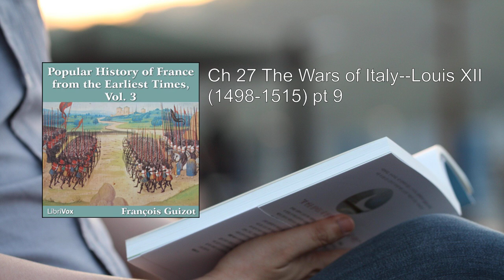Popular History of France from the Earliest Times vol 3 (2/2) 💛 By François Pierre Guillaume Guizo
Popular History of France from the Earliest Times vol 3. By François Pierre Guillaume Guizot FULL Audiobook
"A Popular History of France from the Earliest Times, Volume 3" by François Pierre Guillaume Guizot is a captivating historical work that delves into the rich tapestry of French history. In this third volume, Guizot continues his exploration of key events, personalities, and transformations that shaped France from ancient times to the more recent past. Let's embark on a detailed summary:

1. The Hundred Years War (Charles VI and the Dukes of Burgundy):
   - Guizot vividly recounts the tumultuous period of the Hundred Years' War. Charles VI, the troubled king, grapples with mental instability, leading to political instability within the realm.
   - The powerful Dukes of Burgundy emerge as key players, their ambitions intertwining with the broader conflict. Their shifting allegiances and territorial ambitions add complexity to the war.
   - Battles, alliances, and betrayals unfold against the backdrop of a divided France, where loyalty to the crown and regional loyalties clash.

2. Joan of Arc and Charles VI's Reign:
   - Joan of Arc, the young peasant girl with a divine calling, enters the stage. Guizot masterfully narrates her rise from obscurity to leading French troops against English forces.
   - Charles VI's reign is marked by intrigue, power struggles, and the indomitable spirit of Joan. Her trial, martyrdom, and eventual canonization resonate through history.

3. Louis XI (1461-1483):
   - Guizot shifts focus to Louis XI, a cunning monarch who navigates treacherous waters. His reign witnesses consolidation of royal power, centralization, and diplomacy.
   - The cunning "Spider King" weaves intricate webs of alliances, manipulating nobles and foreign powers alike. His legacy shapes the monarchy's trajectory.

4. The Wars of Italy (Charles VIII):
   - Charles VIII's Italian campaigns take center stage. Guizot paints a vivid picture of the French invasion, the lure of Italian riches, and the clash of cultures.
   - The Renaissance flourishes, and France's military prowess faces off against Italian city-states. Charles's ambitions lead to both triumphs and setbacks.

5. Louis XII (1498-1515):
   - Louis XII ascends the throne, inheriting a complex legacy. His reign sees further Italian wars, alliances with Spain, and territorial ambitions.
   - Guizot explores the intricacies of diplomacy, marriage alliances, and the balance of power in Europe. Louis XII's reign leaves an indelible mark on French history.

6. Conclusion:
   - Guizot's meticulous research, eloquent prose, and deep understanding of human motivations make this volume a treasure trove for history enthusiasts.
   - Through vivid narratives, he brings to life the struggles, triumphs, and tragedies of France's past, revealing the intricate threads that wove the nation's destiny.

In summary, "A Popular History of France from the Earliest Times, Volume 3" is a captivating journey through pivotal moments, personalities, and conflicts that shaped France. Guizot's scholarship and storytelling prowess make this volume a must-read for anyone passionate about history. 📚🇫🇷

You can access the full text of this volume for free on  or .   .
More: France, History, Earliest Times
François Guizot, Hundred Years War, Charles VI
Dukes of Burgundy, Joan of Arc, Louis XI
Wars of Italy, Charles VIII, Louis XII
French historian, Orator, Statesman

00:00:00 Ch 27 The Wars of Italy--Louis XII (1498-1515) pt 4
00:18:36 Ch 27 The Wars of Italy--Louis XII (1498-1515) pt 5
00:30:59 Ch 27 The Wars of Italy--Louis XII (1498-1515) pt 6
00:50:35 Ch 27 The Wars of Italy--Louis XII (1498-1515) pt 7
01:13:12 Ch 27 The Wars of Italy--Louis XII (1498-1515) pt 8
01:30:33 Ch 27 The Wars of Italy--Louis XII (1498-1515) pt 9